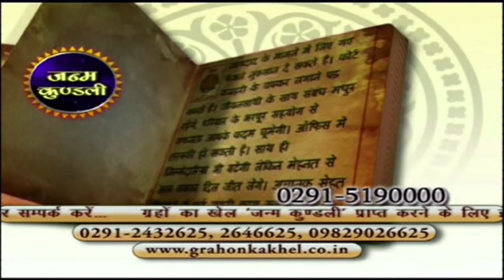Janam Kundali vishleshan || काश.... जवानी की दहलीज़ पर उन कदमों को संभाल लेते... || Suresh Shrimali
Suresh Shrimali

कई बार हम लोगों ने यह सुना है कि मेरे बेटे के दोस्त अच्छे नहीं है या फिर माता-पिता यह पूछते है कि मेरे बेटे के दोस्तों से उसे कोई खतरा तो नहीं है। यह प्रश्न माता-पिता क्यों पूछते है? क्योंकि बच्चें जिस वक्त जिस पोजीशन में होते है, उन्हें इतनी मैच्योरिटी, आभास नहीं होता है कि वो जो कुछ भी कर रहे है वो सही है या गलत। क्योेंकि वो अभी जिंदगी को जीना सीख रहे होते है। भावनाओं में बहकर कई बार ऐसी परिस्थितियां हो जाती है जिससे उन्हें जिंदगी भर उसका खामियाजा भुगतना पड़ता है। ऐसा ही एक वाकिया मैं अब आप लोगों को बताने जा रहा हूं। पांच दोस्त जिसमें से एक का कुण्डली विश्लेषण आज मैं करने जा रहा हूं। वो 18 साल 11 महीने का ये बच्चा अपने बाकी चार दोस्तों के साथ शराब के नशे में धुत रात को तकरीबन 09ः00-9ः30 बजे यह लोग एक लड़की का पीछा करते है और जवानी में कई तरह की चीजे ऐसी हो जाती है, वो ही इनसे गलती हुई। लड़की का पीछा करते-करते यह लोग कुछ गलत हरकते करते है। बीच-बचाव में एक व्यक्ति आते है और वो इसे छुड़ाने की कोशिश करते है। उन में से किसी एक लड़के ने जेब में से चाकू निकाल कर उस पर वार करता है और उससे उस लड़की की मृत्यु हो जाती है। उसके बाद से यह पांचों लड़के अभी जेल में है और ये घटना तकरीबन 2016 के ऐंड की। मैं डेट, समय, स्थान इसलिए नहीं लेना चाहता हूं क्योंकि हमारा विषय यह है नहीं कि हम किसी को बदनाम करें। अब ये बच्चा तकरीबन एक साल से जेल में है। मां-बाप कहते है कि मेरे बेटे ने गुनाह नहीं किया है। ये जेल से छूटेगा या नहीं? कैसी स्थिति है? आगे इसका भविष्य क्या रहेगा। जब कि एक जमाने में ये होशियार बच्चा था। ये पापा को कहता था कि पापा मैं आपके बिजनस में हाथ बटाउंगा। इसलिए उसने काॅमर्स की पढ़ाई की। उसकी मंशा थी कि काॅमर्स की पढ़ाई कम्पलीट होने के बाद एम.बी.ए. करेगा विदेश जाकर। यह सारे सपने धरे के धरे रह गए और बच्चे की ग्रेज्युएशन भी पूरी नहीं हुई। अब ये छूटेगा कब? इस स्थिति में मां का बहुत बुरा हाल है और मां को हार्ट की बीमारी लग चुकी है और दो बार मां को हार्ट-अटैक भी हो चुका है। पैसे से भी गए, पिता अपना बिजनस नहीं कर पा रहे है। एक बच्चे की दोस्ती और गलत संगत का खामियाजा पूरा परिवार और वो स्वयं भुगत रहे है। आखिर क्या होगा, तो आइए देखते है इस वो 18 साल 11 महीने के बच्चे की कुण्डली और उसके ग्रहों का खेल-